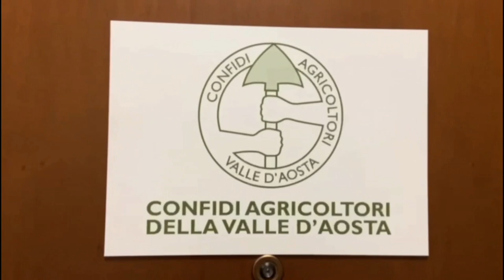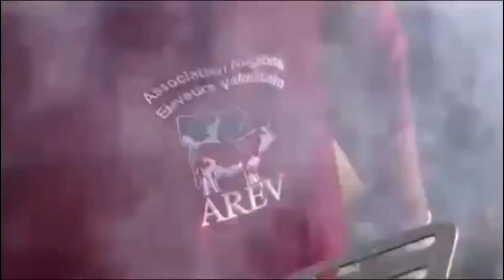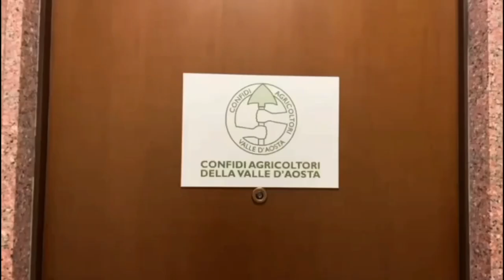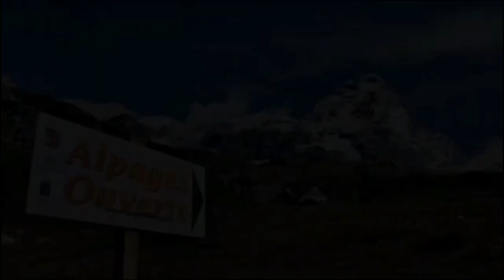27/8/2023 Eliminatoria di Brusson 1parte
Quinta eliminatoria estiva del 66 concours a Brussonnell'arena di Estoul. 121 bovine presenti, 55 in terza, 39 in seconda e 27 in prima categoria. La bovina più pesante con 741 kg é stata Musetto di Stevenin Paola.